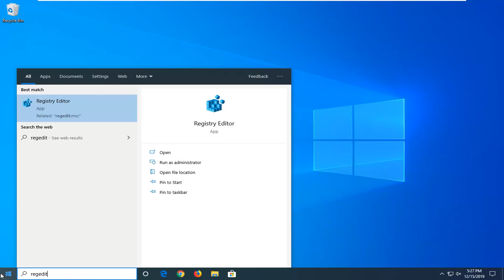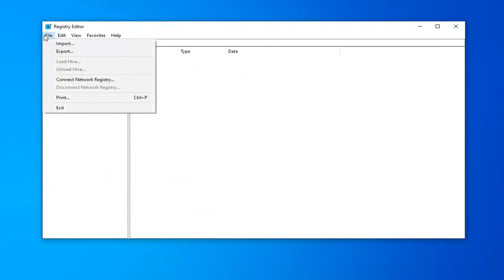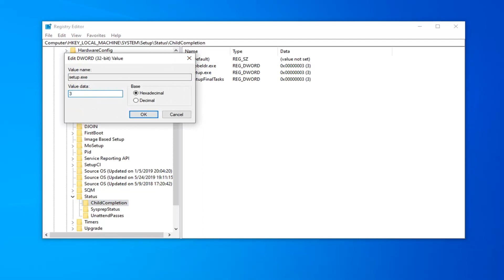The Computer Restarted Unexpectedly or Encountered an Unexpected Error Windows 10 Solution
Windows 10 is a great operating system, however, the installation process of Windows 10 isn’t always simple.

If when you are trying to use a recovery disk, and you receive error message The computer restarted unexpectedly or encountered an unexpected error, here is what you need to do to solve this problem. This problem mainly occurs when you try to use a recovery disk to restore your Windows machine to factory settings. You may also receive some other message such as Setup is preparing your computer for first use and more.

The computer restarted unexpectedly or encountered an unexpected error. Windows installation cannot proceed. To install Windows, click “OK” to restart the computer, and then restart the installation.

Speaking of which, several users reported The computer restarted unexpectedly loop while trying to install Windows 10. This can be a big problem, but there are several solutions available that you can try.

If you have got the message “The Computer Restarted Unexpectedly or Encountered an Unexpected Error. … To install Windows, click “OK” to restart the computer, and then restart the installation” during installation or upgrade , you are not alone. In this post we will try to fix the problem by trying several working methods.

Issues addressed in this tutorial:
the computer restarted unexpectedly or encountered an unexpected error
the computer restarted unexpectedly or encountered an unexpected error windows 10
the computer restarted unexpectedly loop windows 10
the computer restarted unexpectedly or encountered
the computer restarted unexpectedly error on windows 10
the computer restarted unexpectedly error
the computer restarted unexpectedly install windows